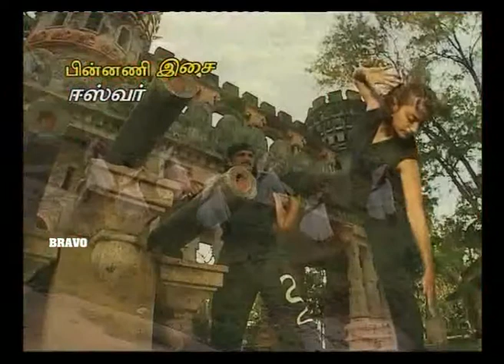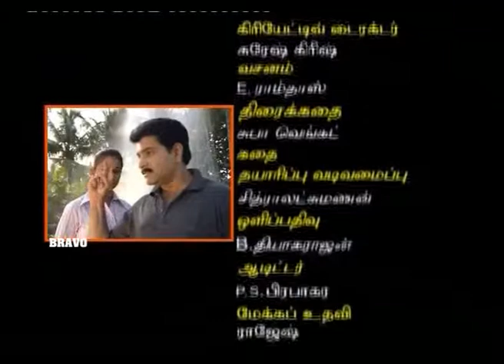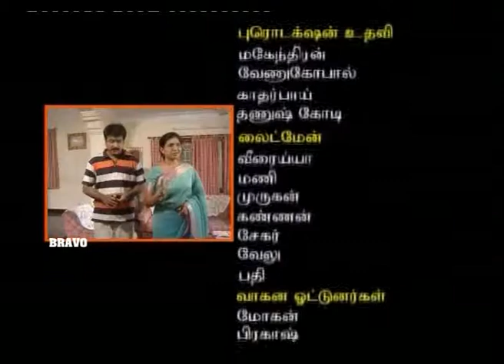Anu Hassan : Rekha IPS : Epo 89